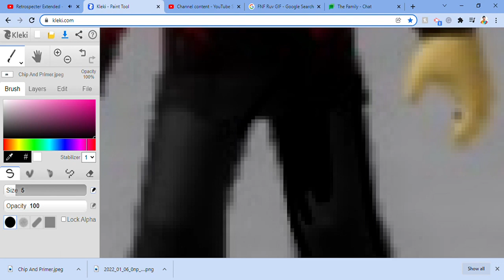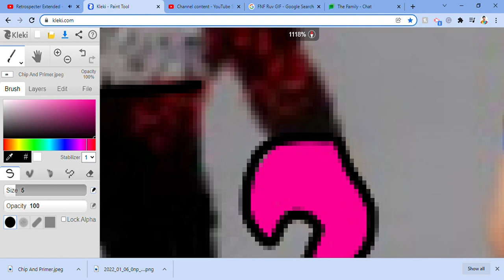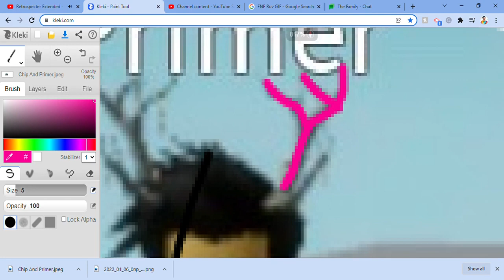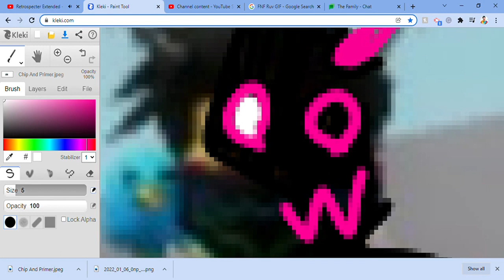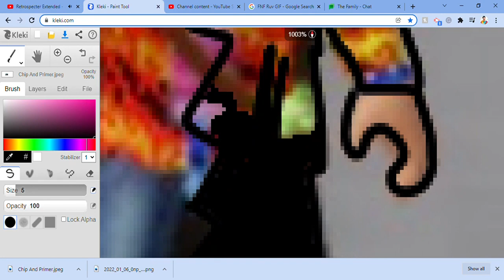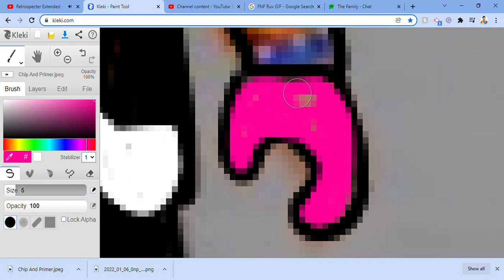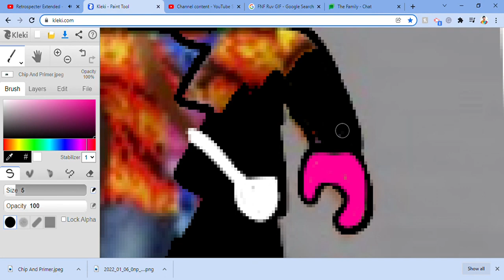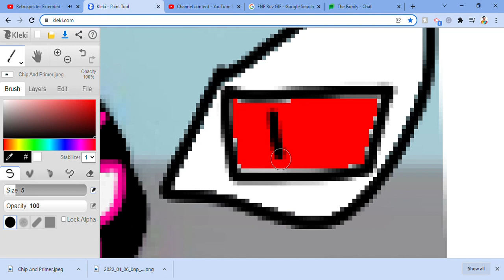Making Half Corrupted @Primer And Me In Roblox Piggy